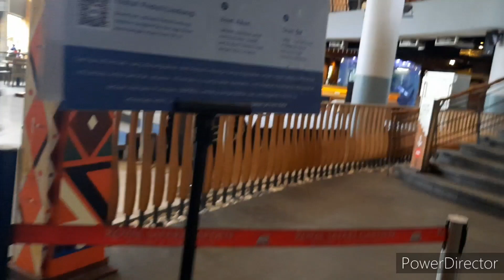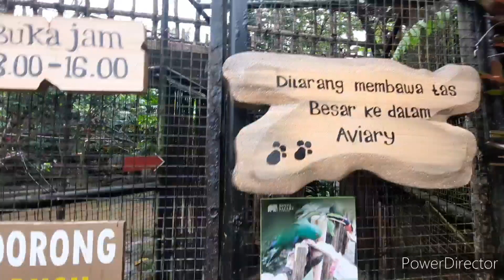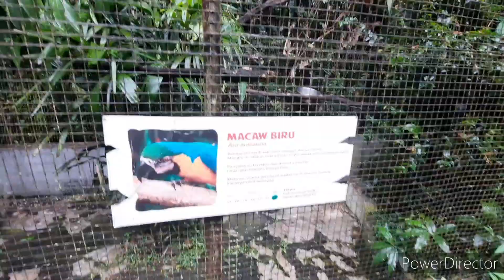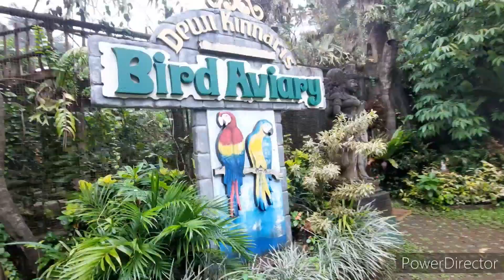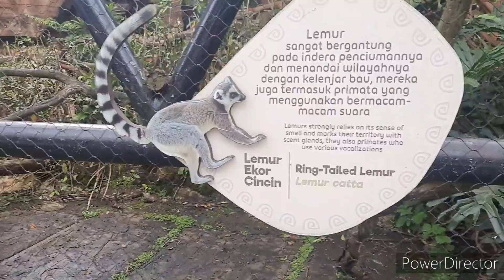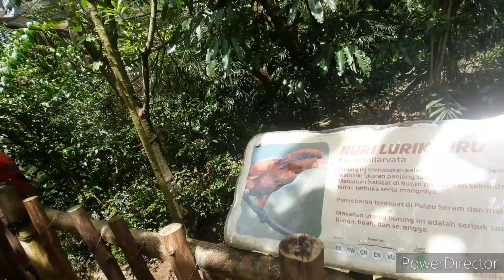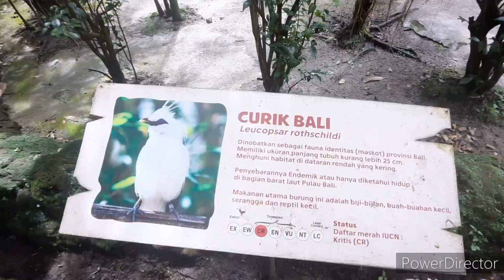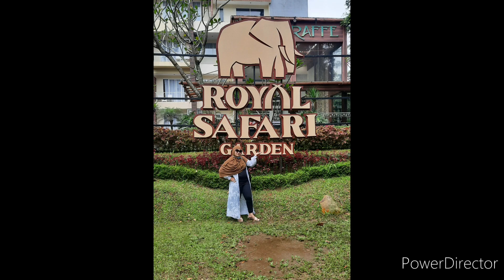HEALING HEALING AT ROYAL SAFARY GARDEN AVIARY SUPER BESAR - PULAU REPTIL - TAYANGAN FULL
Kali ini kita akan family trip ke Royal Safary garden puncak bogor
menginap 1 malam
wisata yang lengkap
menginap sambil berwisata